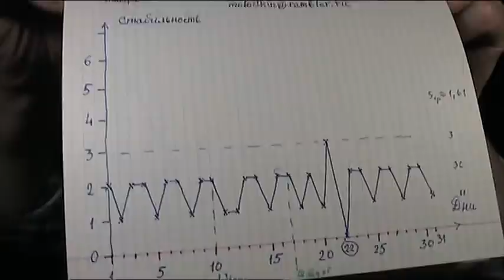Святой Леонтий (Магницкий) и др. новости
К итогам первой недели мая 2021 г. В гору только с Пифагором!)